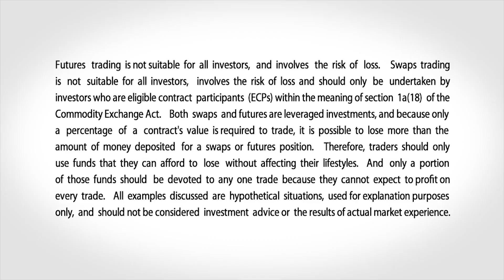May 28 Bonds Commentary: Bob Iaccino